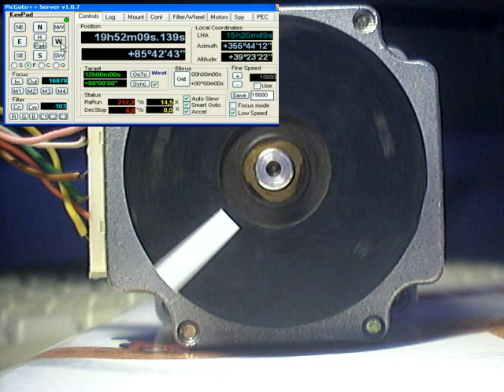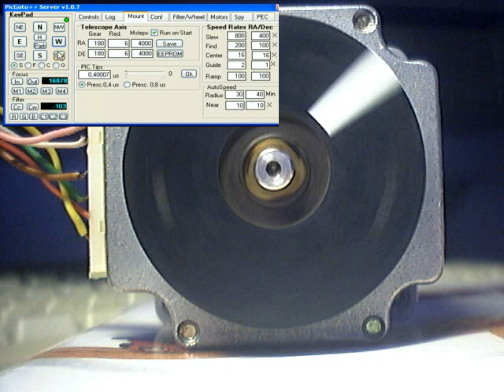Picgoto++ con motor en acción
Se  ilustra el nuevo funcionamiento con convertidor DC-DC conmutado y doble microcontrolador.Con imagen de motor funcionando y programa de control sobre impresionado
En el segundo 20 se conmuta a medios pasos y tras un par de segundos  de nuevo micropaso.
La velocidad máxima es de 600 rpm